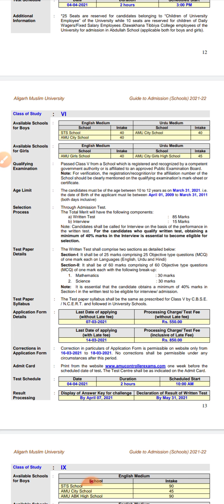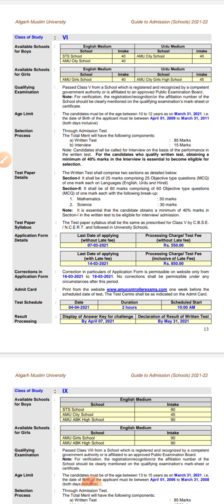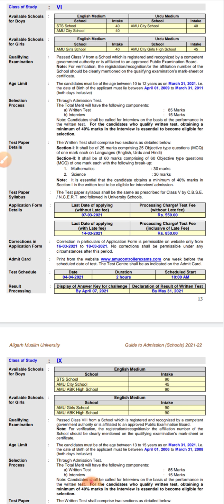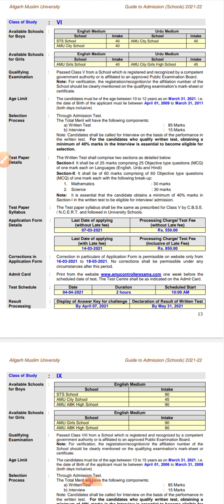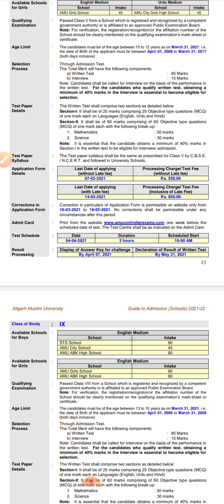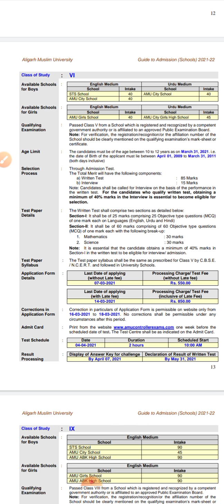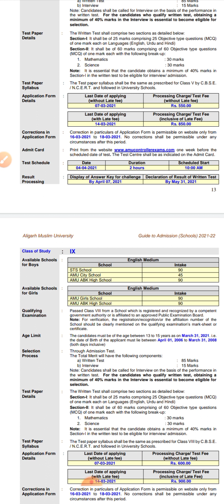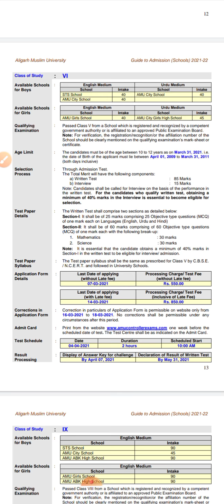AMU 6th entrance important information